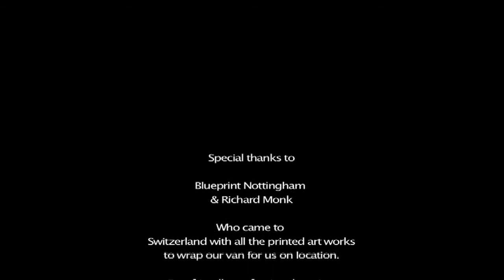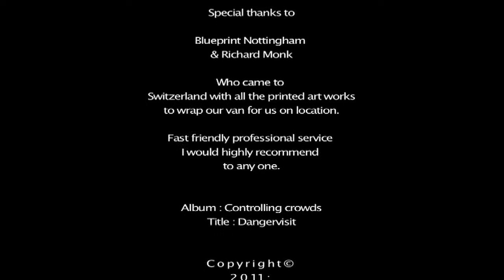Wrapping Obphotographie van by Blueprint Nottingham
"In sept 2011 Richard Monk director of Blueprint Nottingham came to Switzerland to apply the new look wrap to our van."